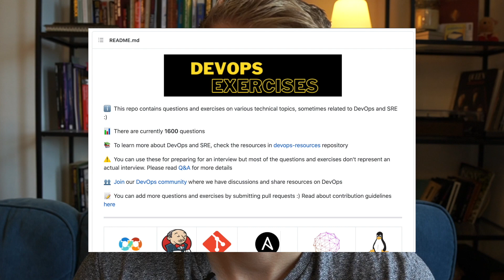Cloud Beginner? Don't Learn DevOps: Here's Why.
DevOps? What on earth is DevOps, and should you, as a cloud beginner target the DevOps role? My short answer: no. The DevOps role is very confused across the industry, with many companies having a vastly different idea of what a DevOps person does, making it much harder to build a learning plan around, and making it harder to prepare for interviews. This doesn't mean you shouldn't apply for jobs with the title DevOps, just that I don't recommend using it as a role to target.